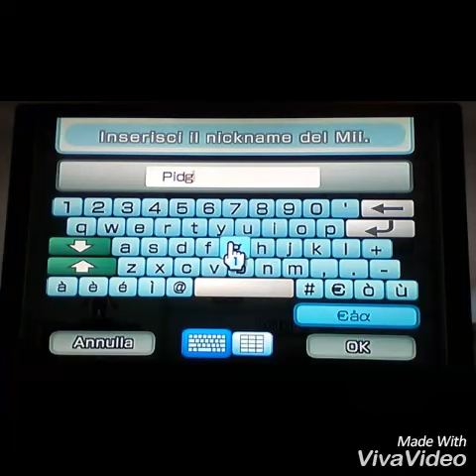How to make a bird mii